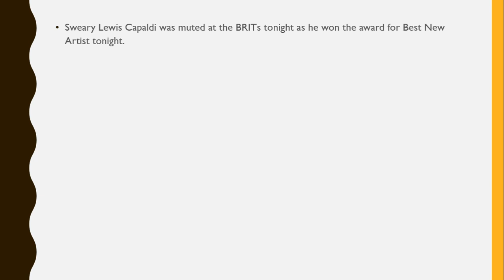BRITs mute sweary Lewis Capaldi as he swigs from bottle while collecting award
BRITs mute sweary Lewis Capaldi as he swigs from bottle while amassing award
Someone You Loved singer Lewis, 23, swaggered on degree to accumulate his first ever BRIT whilst swigging from a bottle

Sweary Lewis Capaldi was muted on the BRITs tonight as he gained the award for Best New Artist this night.

The Someone You Loved singer, 23, swaggered on stage to gather his first ever BRIT while swigging from a bottle.

However viewers have been unable to pay attention what he stated as the sound have been muted by way of ITV as he seemed to seem to have sworn pre-watershed.

Fans flocked to Twitter in confusion, with one tweeting: "Did they just mute the whole thing of Lewis’s speech? BRITs."While any other commented: "why’d they mute Lewis BRITs."

A third joked: "Im guessing Lewis Capaldi stated a lil swear word BRITs."

Another quipped: "Did they honestly anticipate Lewis no longer to swear BRITs."

"Lol did Lewis swear cus the audio got muted brits," one wroteEarlier, host Jack Whitehall paid an emotional tribute to Caroline Flack as he opened the display this evening.

Caroline changed into determined dead at the age of 40 at her east London home on Saturday morning. Her family confirmed that she had taken her very own life.

After singer Mabel's opening overall performance this evening, Jack to begin with joked approximately the artists at the rite before speaking about Caroline.He stated: "I simply wanted to feature that, over the weekend, we learnt the awful information that a member of the BRITs own family, our friend Caroline Flack, tragically exceeded away.

"She changed into a type and vibrant character with an infectious sense of fun. She could be sorely missed. I assume I may be speakme for all people here once I say that our mind are with her friends and circle of relatives."

* Samaritans (116 123) operates a 24-hour service to be had each day of the year. If you favor to write down how you’re feeling, or if you’re worried approximately being overheard on the phone, you may electronic mail Samaritans at